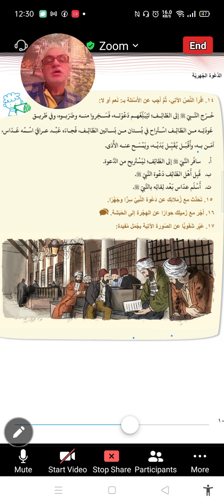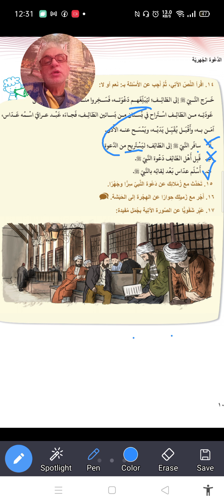19 Nisan 2021